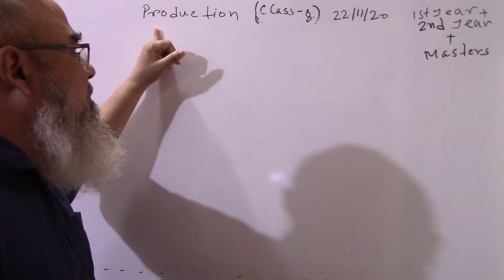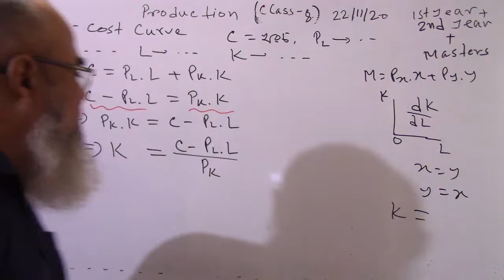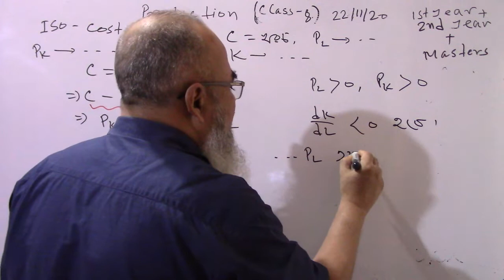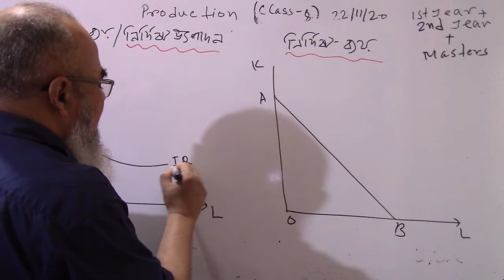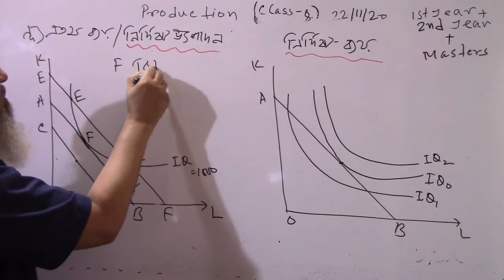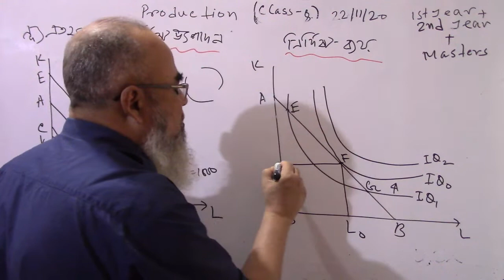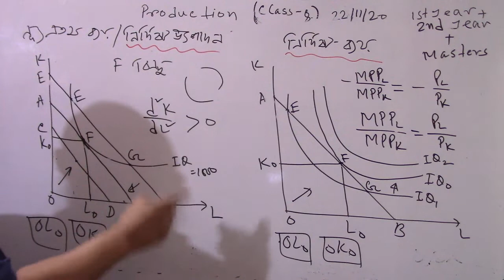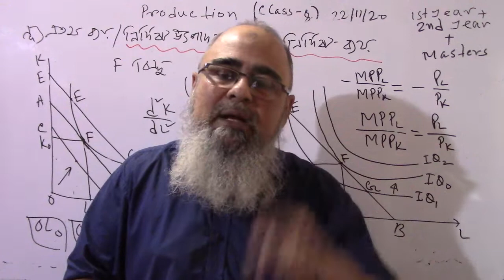উৎপাদন | Class - 8 | Production | উপকরণ | উপাদান | উৎপন্ন | দ্রব্য | সেবা | অর্থনীতি অনার্স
সমখরচ রেখার ঢাল দুটি উপকরণের দামের অনুপাত, সমখরচ রেখা ডানদিকে নিম্নগামী এবং সরল আকৃতি, উৎপাদকের ভারসাম্য উপকরণ সংমিশ্রণ নির্ণয় আলোচনা করা হয়েছে।